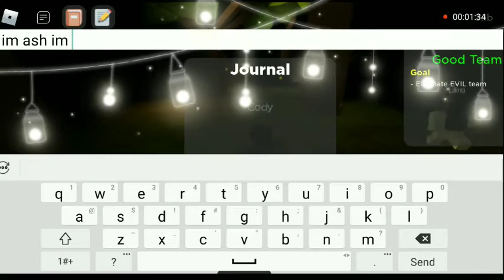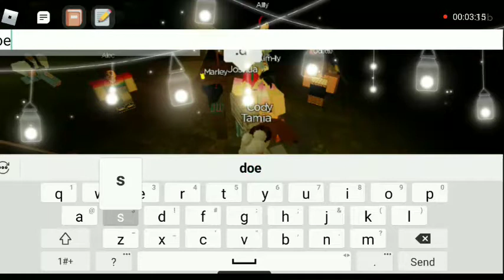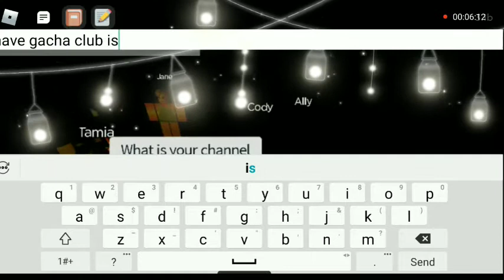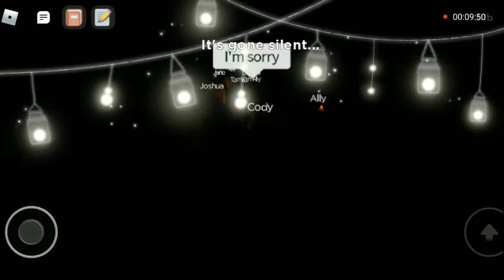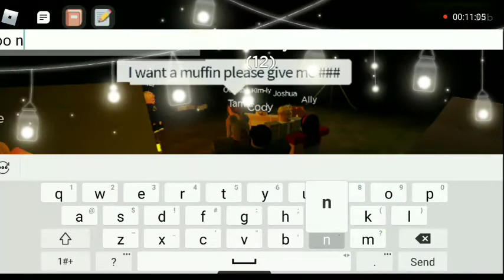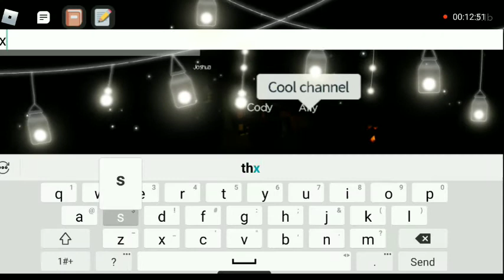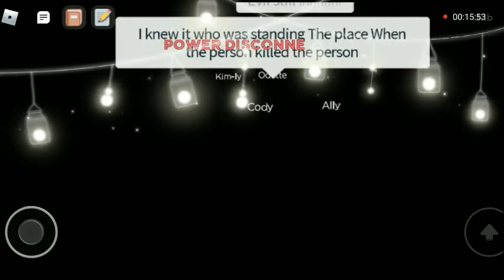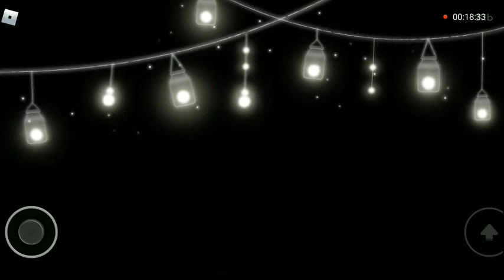Playing flicker part 2 uwu